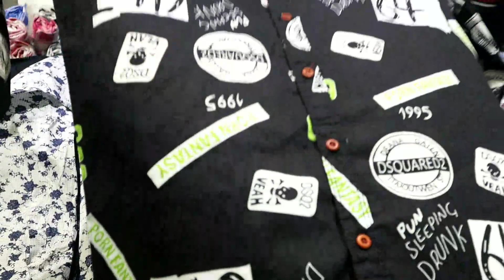Tiktok वाली शर्ट ₹100 में || Premium Quality Shirt || डायरेक्ट फैक्ट्री से || dharampura Delhi ❗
THE ROYAL TOUCH CREATION

Address :- IX/3717,DHRAMPURA gandhi nagar, DELHI -110031

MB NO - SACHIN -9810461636